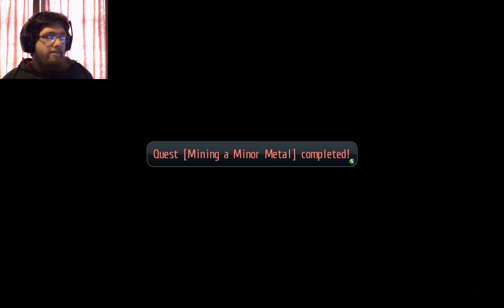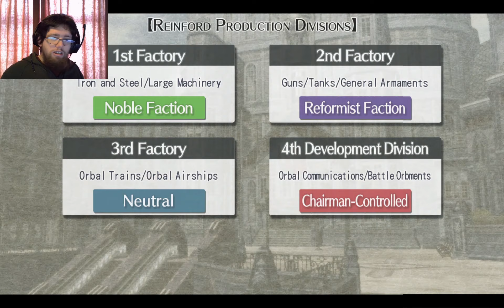TOCS Quartz Randomised (part 21)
We do the first day of roer

NOTE: This part doesn't have in game audio due to a fuck up on my end